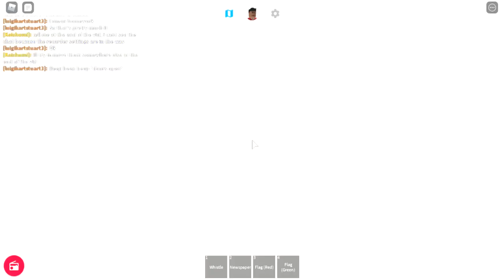Commuter - Ride from Herrington to North End - 25/9/2020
Train approaching/departing stations
1:17 - 1:45 Herrington
3:21 - 3:39 Riverside
4:49 - 5:30 Forest Heath
7:05 - 7:25 Ostbank West
8:29 - 9:00 Key North
10:10 - 10:30 Westbourne Road
11:41 - 11:53 North End